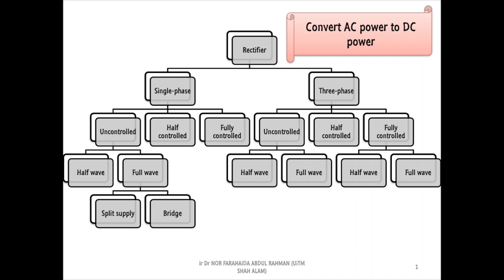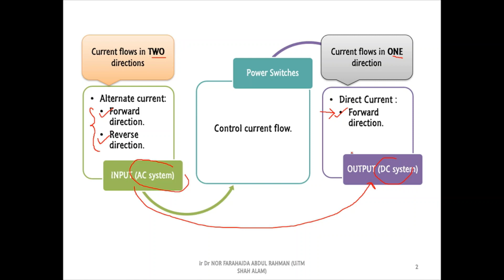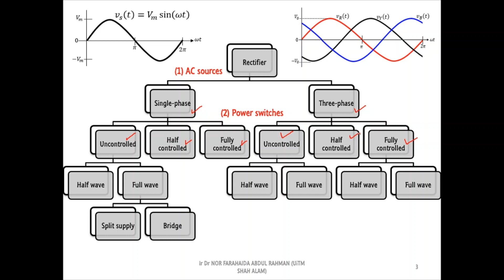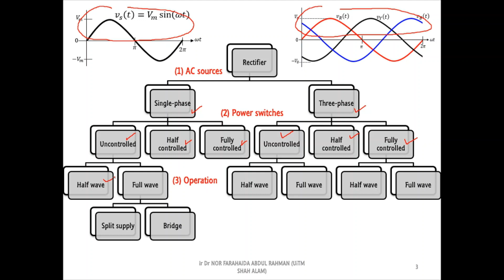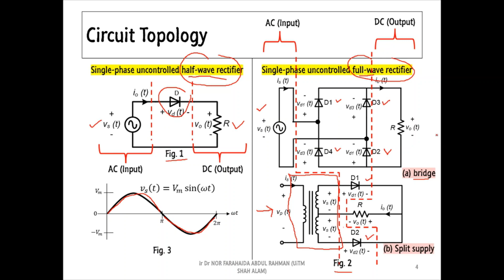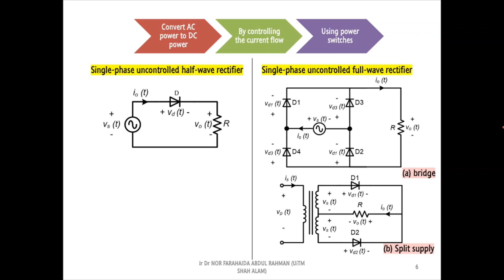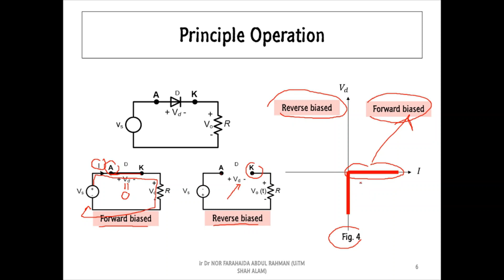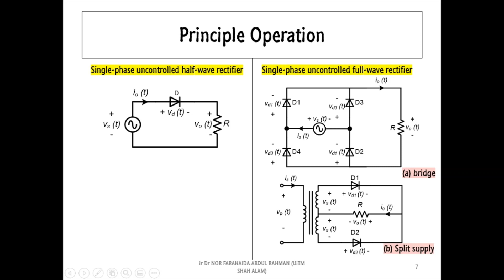[PART 1] Rectifiers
1. Introduction.
    - AC to DC power conversion.
    - Classification of rectifiers.
2. Single-phase Uncontrolled Rectifiers.
    - CIrcuit topology.

    - Principle operation.